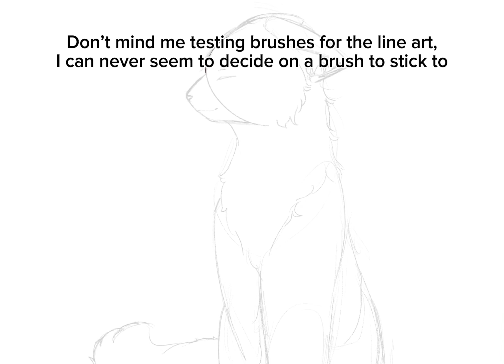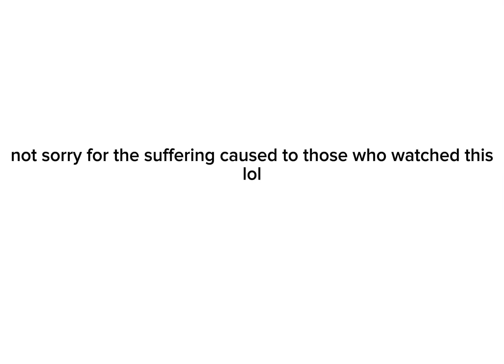Speed paint of a thing / me roasting my own art without mercy